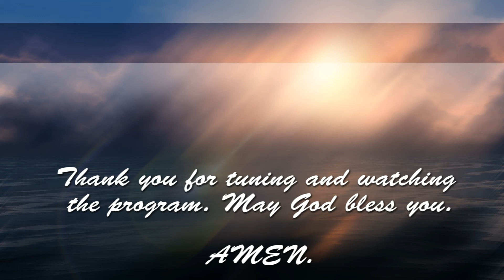Topic:- The Weapon of the Blood of Jesus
By Apostle Francis Ameta
13/09/2020